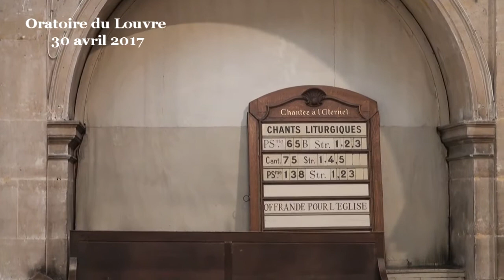Les 2 fils de Zébédée et les 10 jaloux (Marc 10:35-40)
Si l’on regarde de près ce qui est raconté ici, on voit que Jacques et Jean ne sont vraiment pas si mauvais que le pensent les autres. Ils prennent courage ensemble, et c’est ainsi qu’ils s’approchent de Jésus, nous dit le texte. Cette mention n’apporte rien du point de vue narratif, sa seule raison d’être est donc symbolique : « s’approcher de Jésus », s’approcher de sa qualité d’être, de sa pensée théologique et philosophique. Qualité de cohérence entre ce qu’il pense et ce qu’il fait, qualité de présence au monde et de relation à Dieu. Si, en sortant de ce culte nous nous étions un peu, comme ces 2 frères, rapproché de Jésus, ce serait génial.

Jacques en Jean reconnaissent en Jésus un maître : comme eux, nous sommes à l’école de cet homme, avec joie et intérêt. Mais ils vont plus loin en lui demandant d’agir dans leurs vies. Au delà de l’enseignement, c’est la confiance dans une action puissante de Dieu. C’est bien. Ils le font avec timidité, sachant que ce n’est pas un droit mais un service qu’ils demandent, une grâce. C’est très bien.

Jésus répond, comme souvent, par une question « Que désirez-vous que je fasse pour vous ? ». Excellente question, mainte fois répétée dans l’évangile : de quoi avons nous soif ? Avons-nous seulement soif de quelque chose ?

De quoi rêvent-ils ces deux frères ? « D'être assis l'un à la droite et l'autre à la gauche de Jésus dans sa gloire ». A priori, ce n’est pas la première chose à laquelle nous aurions pensé si un génie, sorti par exemple d’une lampe, nous avait proposé de faire un vœu. Et bien nous aurions tort, parce que cette demande est géniale et généreuse. Contrairement à ce que nous pouvons penser à première lecture. Contrairement à ce que les dix autres apôtres ont apparemment pensé, avec leur cœur tordu.

D’ailleurs, Jésus ne va pas critiquer ce but, il va les aider à travailler sur leur demande, sur la juste façon d’y arriver. Par contre, Jésus va gronder très sévèrement les dix autres qui jugent Jacques et Jean. Jésus a horreur de ce type d’attitude. C’est à ces dix que Jésus parle de tyrannie, pas aux deux frères.